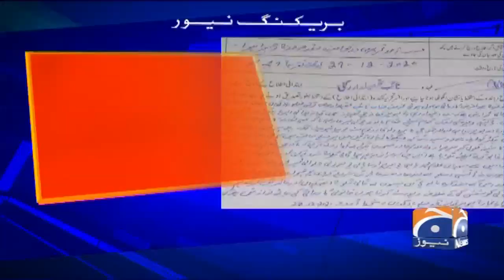Senator Sarfraz Bugti ke Khilaf Muqadma Daraj